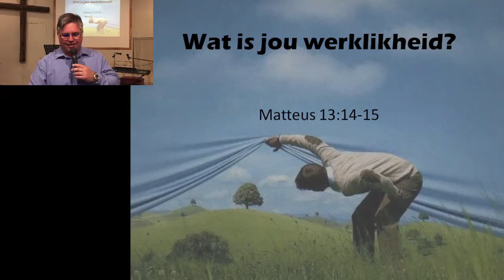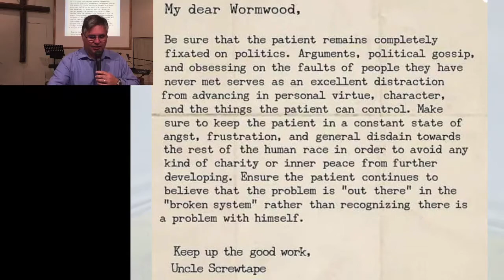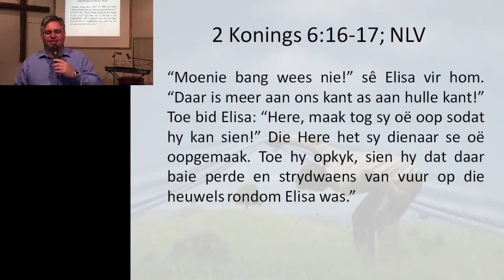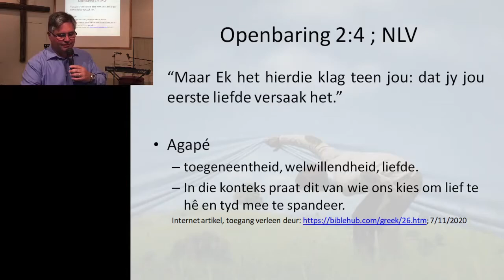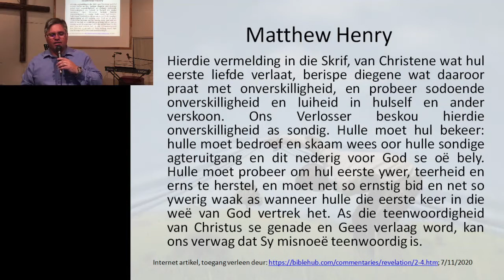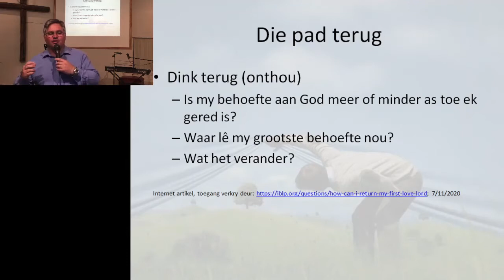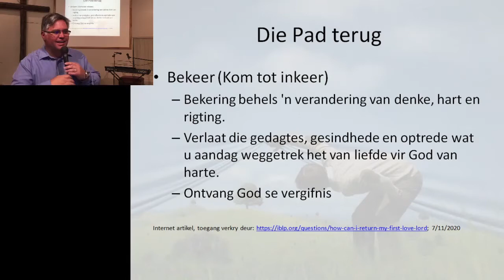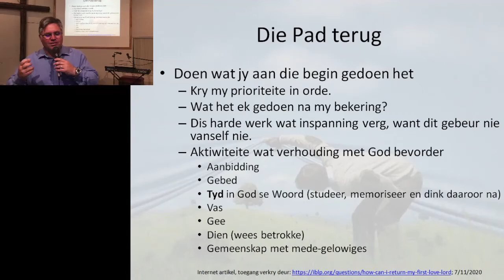Wat is jou werklikheid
Die AGS Kerk in Aliwal-Noord se erediens.